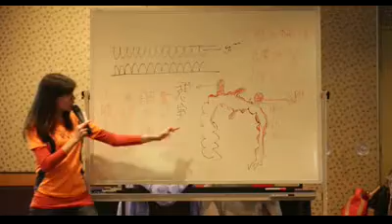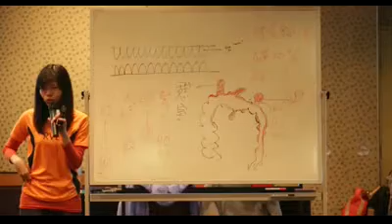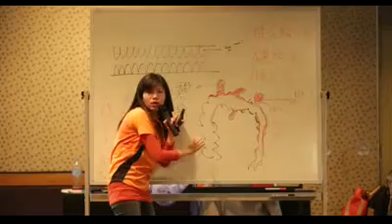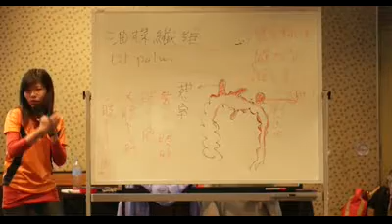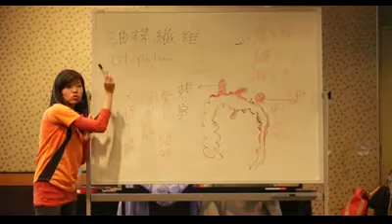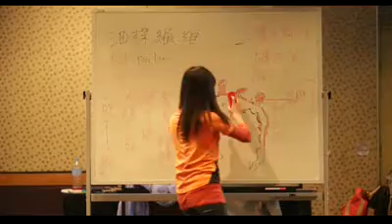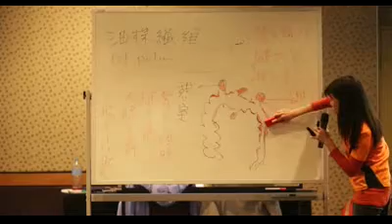Amazing Acai P1